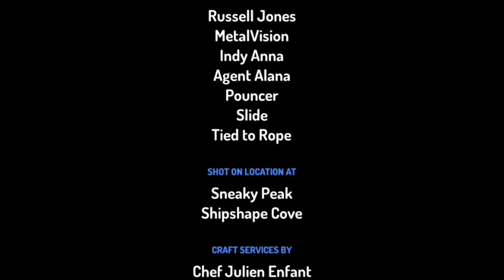Slide and Pouncer Season 2 Episode 12 - Island of Destruction Part 1